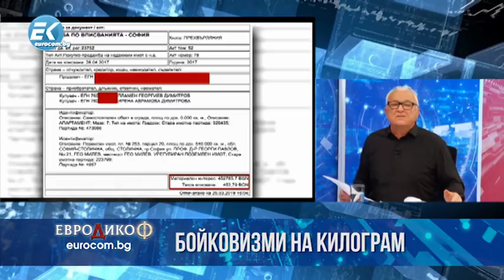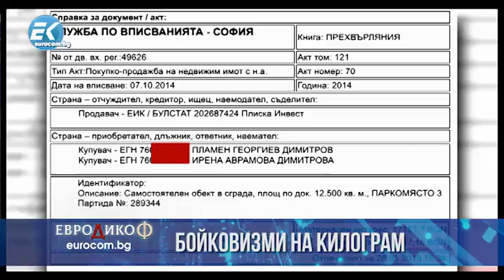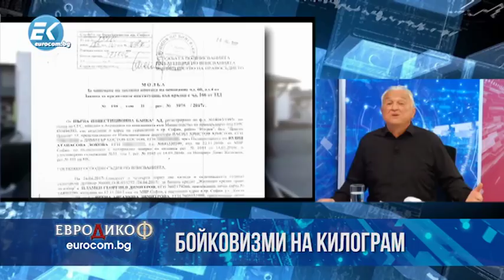✔️ 57/1 Бойковизми на килограм – оставки, градинки и „метафорфоризми“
👉🏼 Стажанта из градинката край Парламента. Обектът е открит. Ура!
👉🏼 Дърво на 100 млн. години в българския Парламент.
👉🏼  Бойковизми на килограм – оставки, градинки и „метафорфоризми“.